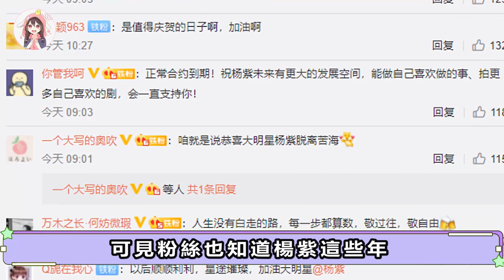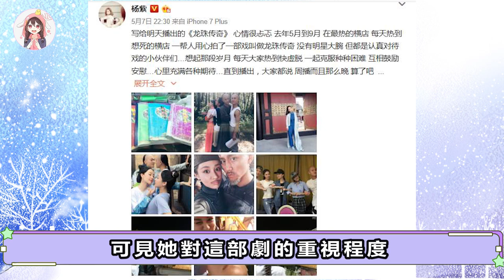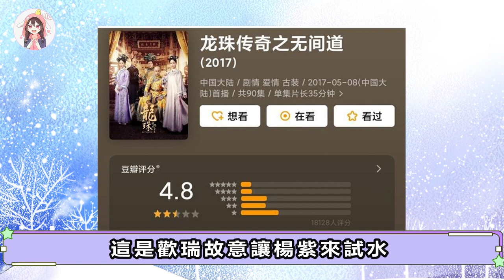被當成撈錢工具的楊紫，終於擺脫了自身的束縛，她與經紀公司到底有何恩怨？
希望這個視頻可以為您帶來一份樂趣！如果您喜歡這個視頻的話，請點贊關註下我們！